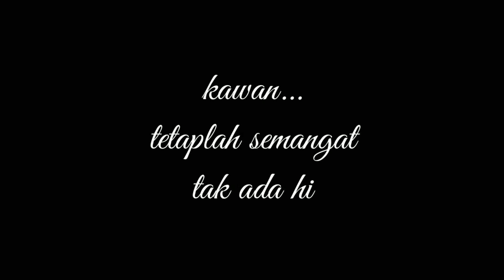Hisyam Abiyyu Hakeem kembali ke pesantren